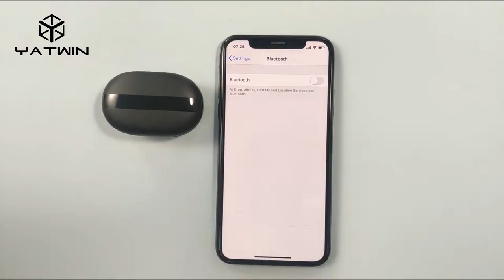TWS Digital Bluetooth Hearing Aid--H012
TWS Digital Bluetooth Hearing Aid
-Rechargeable
-Touch Control
-APP Control
-Bluetooth Function
-ENC
-Long Using Time
You can find and buy at our official: